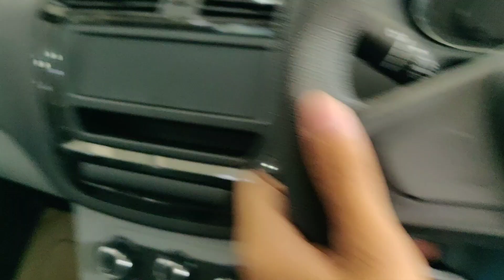Tata Tiago XE Petrol Base model 2020 Bs6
Tata Tiago XE Base Model
EX-Showroom price - Rs 4,60,000
1199cc 3cyclinder Petrol Engine
86BHP@6000RPM
2 Airbags ABS EBD
176/65 R14 tyre size
170mm ground clearance
NCAP 4 STAR Rating